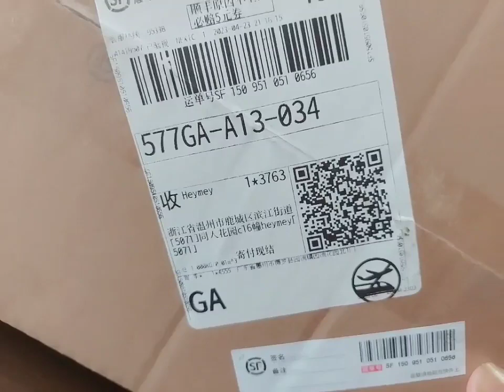UNBOXING BARANG ONLEN@heymiy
hallo semua selamat datang di channel @heymiy

channel yang mengaplod video unboxing barang onlen